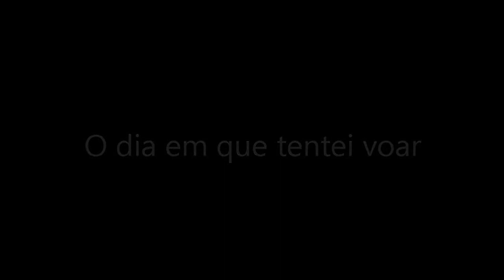O dia em que tentei voar "Shazam"